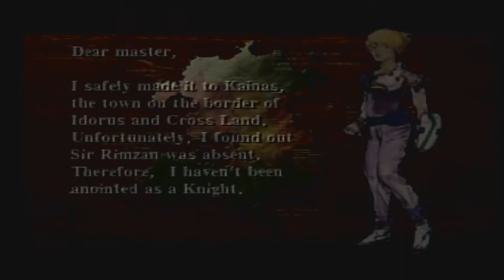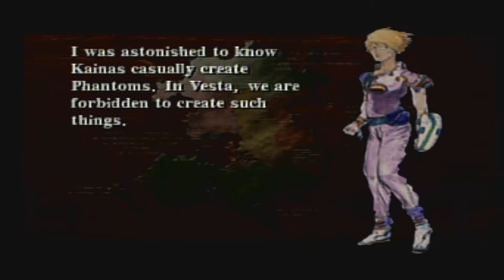Kartia: The Word Of Fate [PS1 XLP] ep 1: Storm Gathering pt 4